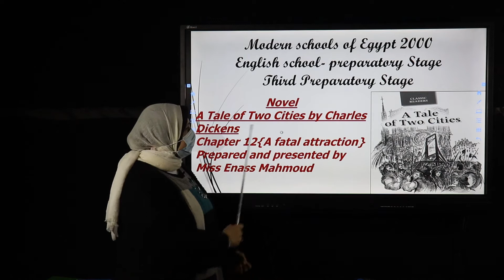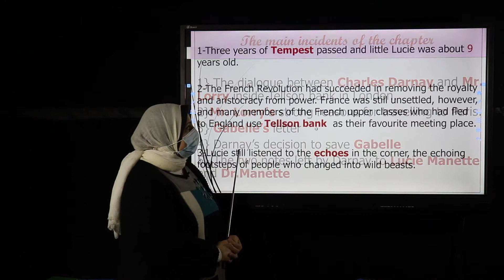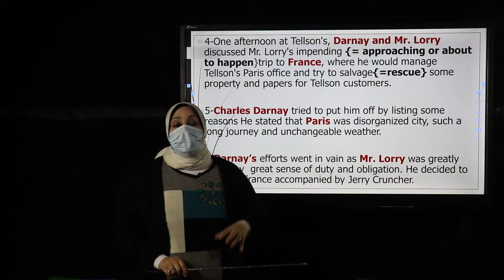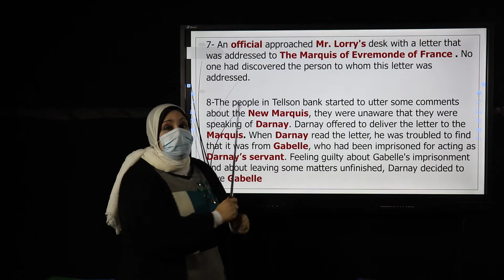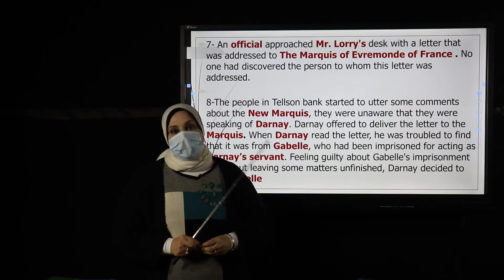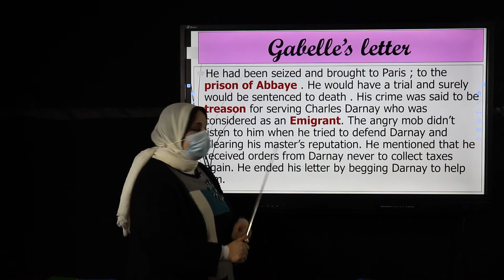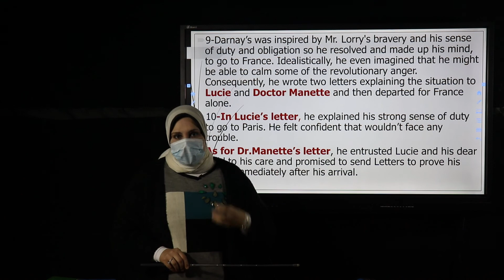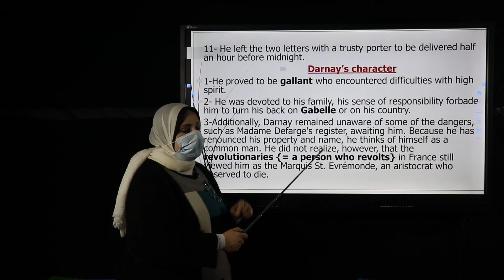المرحله الاعداديه الصف الثالث الاعدادى لغه انجليزيه ايناس محمود noval ch 12